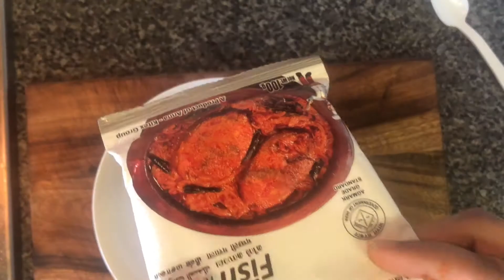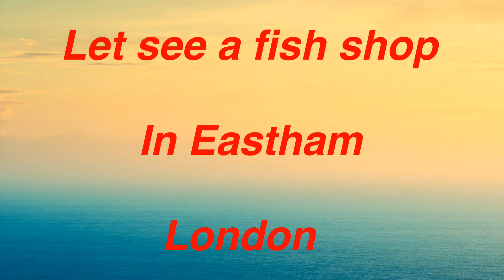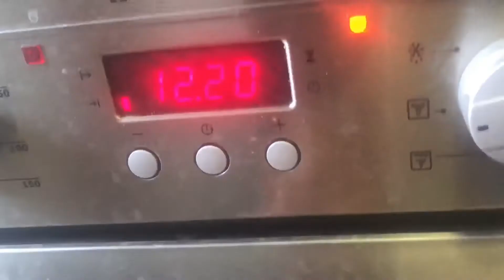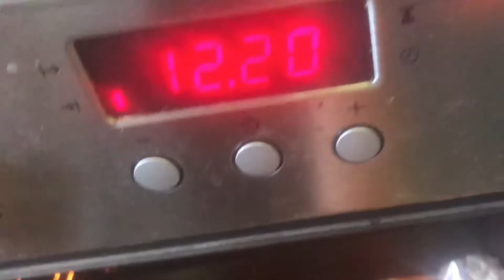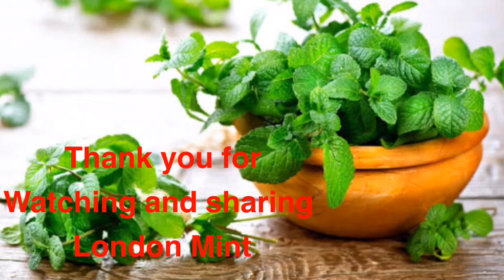Fish fry / fish oven fry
Fish fry# London fresh fish shop visiting # fish masala Malayalam